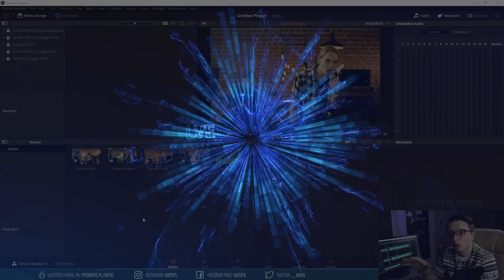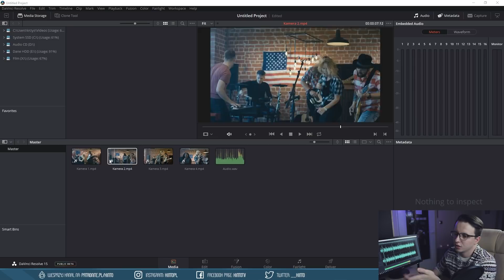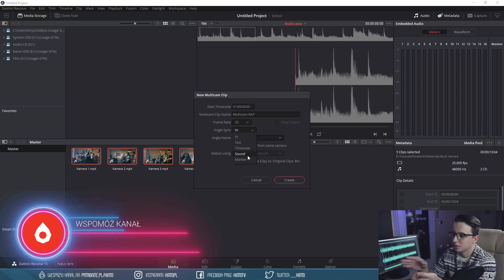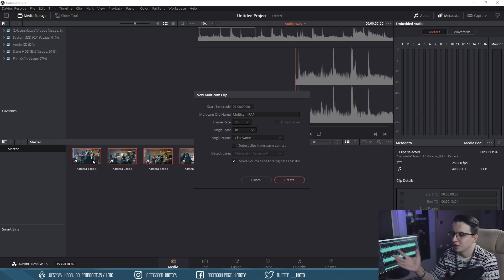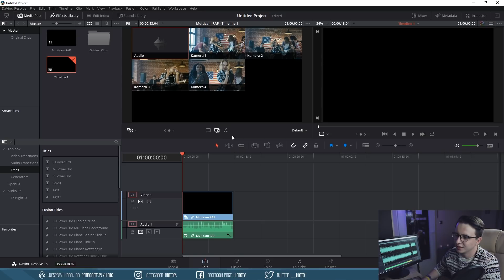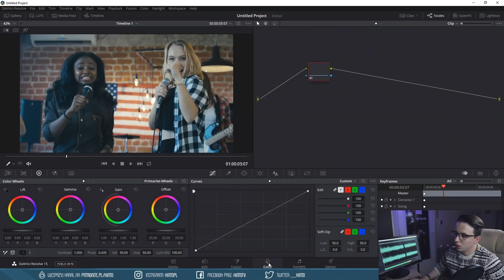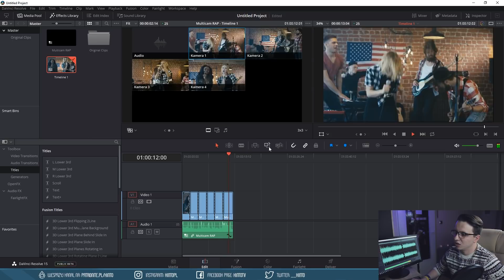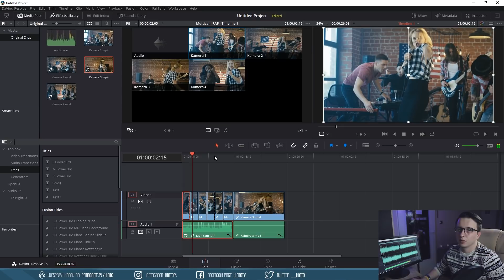Multi-Camera, czyli montowanie z kilku kamer ▪ DaVinci Resolve #25 | Poradnik ▪ Tutorial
Od wersji 12 jest dostępna opcja Multi-Camera w DaVinci Resolve. Dzięki niej montaż z wielu kamer przebiega sprawniej i szybciej. Nie wspominając o automatycznej synchronizacji.

Użyta muzyka:
♪ Intro ▪ Kompozycja własna
♪ Film ▪ Topher Mohr and Alex Elena - Space Coast

|WAŻNE| Na prośby o pomoc odpowiadam wyłącznie na Facebook Page kanału. Proszę nie przesyłać wiadomości mailowych z prośbą o pomoc. Dzięki. :)